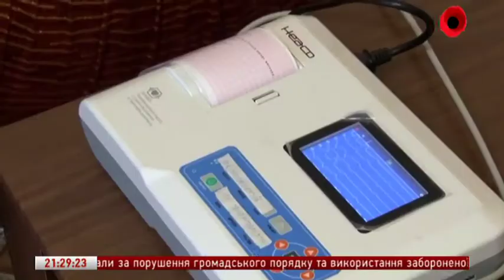Успіхи Каланчацької ОТГ, Херсонська область, 5 канал